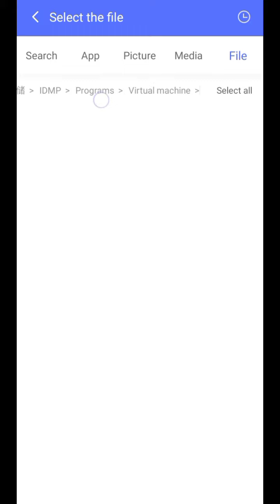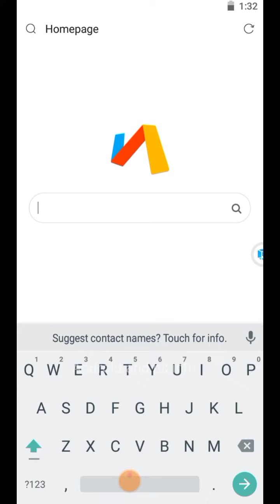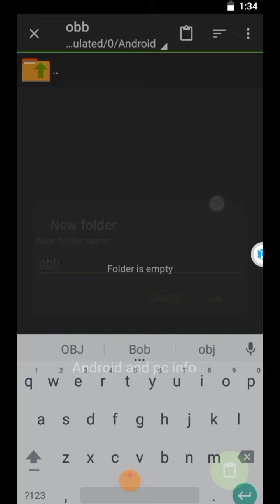How do you transfer files between phone internal storage to VMOS storage?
cara transfer file vmos,
vmos pro file transfer

❗If You Are The Developer Or The Owner Of The Game And Want Me To Delete The Video On My Channel Please E-Mail Me, I Will Respond Within 24 Hours Or Less. There Is Never a Need To Strike a Video Down When You Can Get It Removed Within The Same Day And Keep The Channel And Yourself Happy.

DMCA

* This video should be removed from YouTube? Please, before